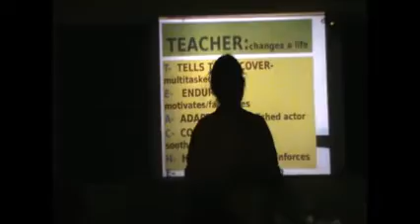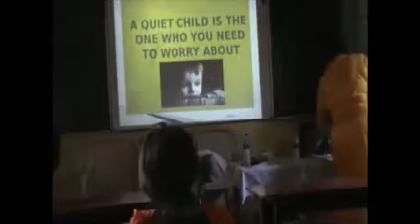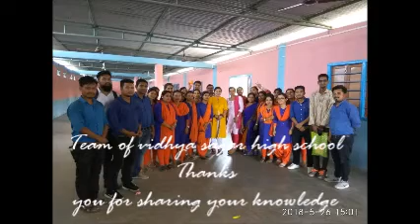Teachers training May 2018